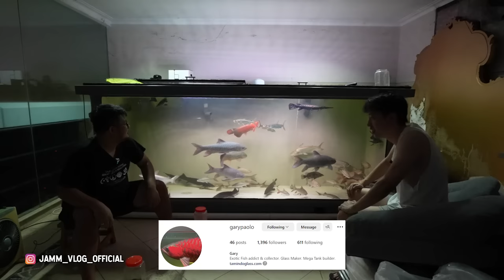GILA!!! FULL IKAN PREDATOR PURBA DAN IKAN PREDATOR SUPER LANGKA DALAM MEGATANK INI!!!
Page FB        :  JAMM VLOG
For endorsement ONLY : 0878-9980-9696 (Eddy - Manager)